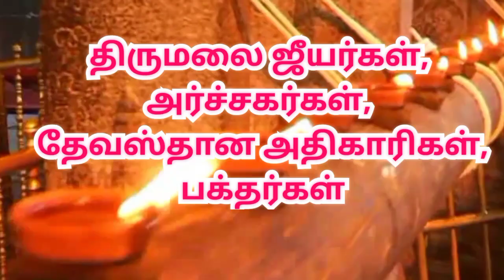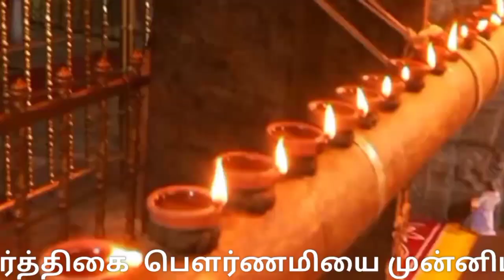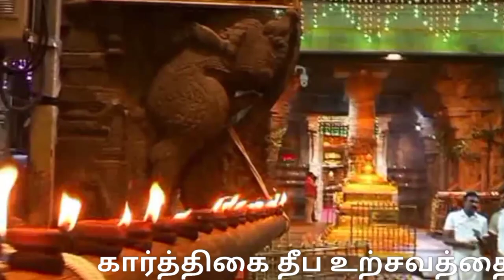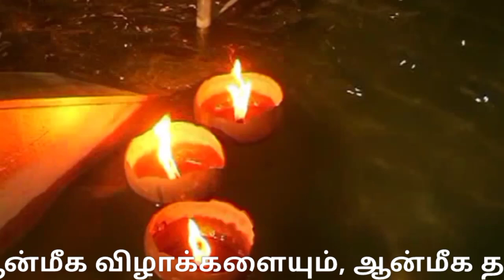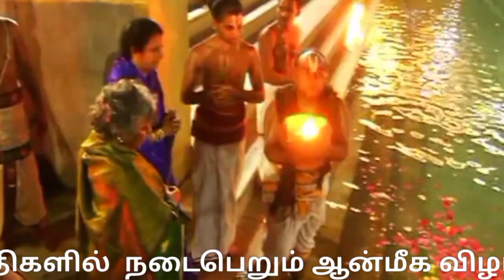திருப்பதியில் கார்த்திகை தீபம் |Tirupati Karthigai deepam |thirumalai Tirupati |Tiruvannamalai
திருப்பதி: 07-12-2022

திருப்பதி திருமலையில் கார்த்திகை தீபத் திருவிழா வெகு விமர்சியாக கொண்டாட்டம்..!

திருப்பதி திருமலை வெங்கடாஜலபதி கோவிலில்   கார்த்திகை மாத பௌர்ணமியை முன்னிட்டு, கார்த்திகை தீப உற்சவம்  இன்று (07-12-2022) மாலை வெகு விமரிசையாக கொண்டாடப்பட்டது.

திருப்பதி வெங்கடாஜலபதி கோவிலில் ஆண்டுதோறும் கார்த்திகை மாத பௌர்ணமியின் போது கோவிலில் உள்ள அனைத்து சன்னதிகள், கோபுரங்கள், பலிபீடம், கொடிமரம் உள்ளிட்ட  பல்வேறு இடங்களில் அகல் விளக்குகளால் 1,008 நெய் தீபங்கள் ஏற்றப்படுவது வழக்கம்.

அதன்படி   கார்த்திகை  பௌர்ணமியை முன்னிட்டு, மாலை 6 மணிக்கு கோயிலில் உள்ள யோக நரசிம்மர் சுவாமி சன்னதி அருகே உள்ள பரிமள மண்டபத்தில் நூறு தீபங்கள் ஏற்றப்பட்டன.

தொடர்ந்து மூலவர் கருவறை மேல் உள்ள ஆனந்த நிலையத்தை வலம் வந்து அங்குள்ள விமான வெங்கடேஸ்வர சுவாமிக்கு ஆரத்தி சமர்பிக்கப்பட்டது.

பின்னர் கோயிலில் உள்ள அகண்ட தீபம், குலசேகர படி, துவாரபாலகர்கள், கருடாழ்வார் சன்னதி, வரதராஜ சுவாமி சன்னதி, தங்க கிணறு, யோக நரசிம்ம சுவாமி சன்னதி உட்பட கோவில் வளாகம் முழுவதும் கார்த்திகை தீபம் ஏற்றப்பட்டது.

கார்த்திகை தீப நிகழ்ச்சியில் திருமலை ஜீயர்கள், அர்ச்சகர்கள், தேவஸ்தான அதிகாரிகள், பக்தர்கள் உள்ளிட்டோர் கலந்து கொண்டனர்.

கார்த்திகை தீப உற்சவத்தை முன்னிட்டு பெளர்ணமி தோறும் மாலையில் நடைபெறும் கருட சேவை இன்று ரத்து செய்யப்பட்டது. அத்துடன் வசந்தோற்சவம், ஊஞ்சல் சேவை, சகஸ்ர தீப அலங்கார சேவை உள்ளிட்ட ஆர்ஜித சேவைகளும் ரத்து செய்யப்பட்டன என்பது குறிப்பிடத்தக்கது.